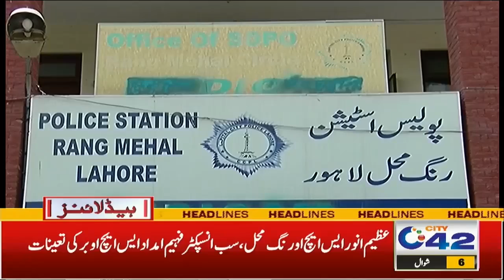Narazgi Se Koi Ghar Chor Deta Hai Kya | 5pm News Headlines | 8 May 2022 | City 42